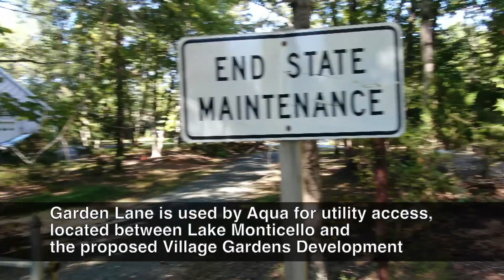Spotlight with the GM October 2021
Our GM Steve Hurwitz tells us how to join the working group so you can share your concerns about developments around Lake Monticello.  First meeting is October 6th 2021, 6PM at 41 Ashlawn Blvd. in the Cove/Lake Room.